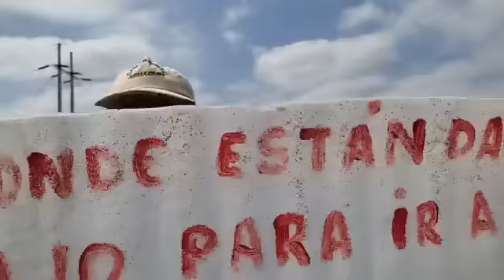VÍA SANTA ELENA A LA ALTURA DE CHANDUY MANIFESTANTES CERRARON LA CARRETERA